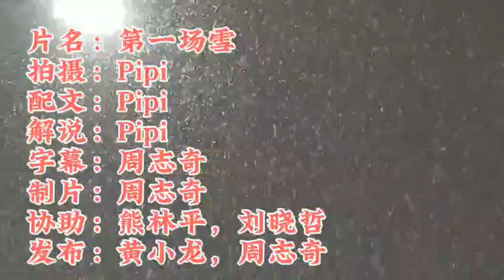La unua neĝo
Jen neĝas! Sur la tero kuŝas tavolo da neĝo. Neĝflokoj flirtas en la aero.

En la nokto neĝo falas ĉiam pli dense. Jen la falanta neĝo vatas la pejzaĝon.

Neĝo kirliĝas pelata de la vento kaj disflugas tra la tuta ĉielo. Jen sur la vojo kuŝas dika tavolo da neĝo.

Frumatene mi kaj mia hundo Flora promenas laŭ la neĝkovrita vojeto. Dika tavolo da neĝo kovris la vojeton. La neĝo knaras sub miaj piedoj. Ho, neĝo, blanka neĝo, mi amas vin!

Post neĝo estas tre malvarme, sed la aero estas tre freŝa. Jen la neĝo kovris la teron. La neĝo arĝente vestis la monton.

Jen knaboj gaje ludas kun neĝo. Ili ne timas malvarmon.

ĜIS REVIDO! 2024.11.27